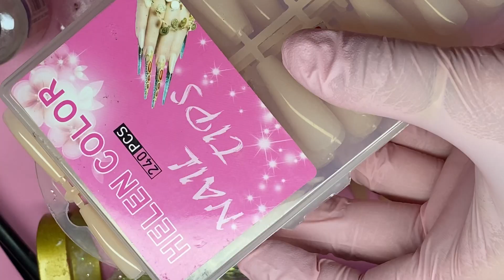SOFT GEL PASSO A PASSO COMPLETO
Nesse vídeo eu trago o passo a passo das unha que eu passei a virada do ano. Usei as tips soft gel cor nude para facilitar minha vida.